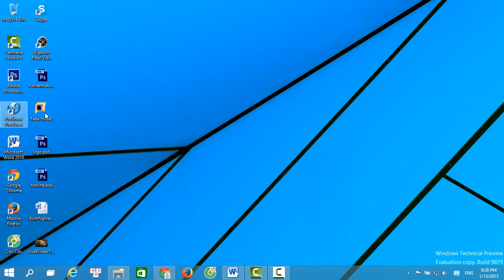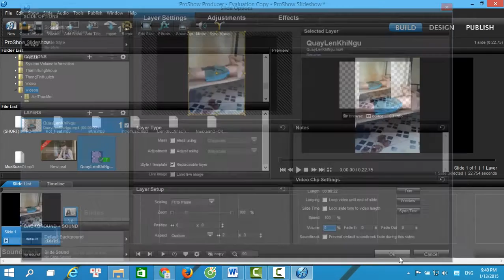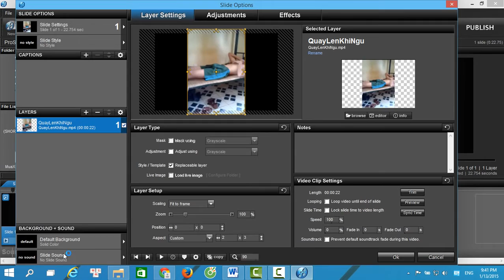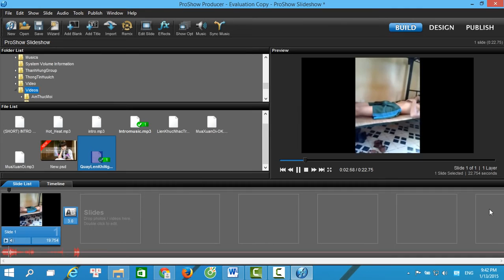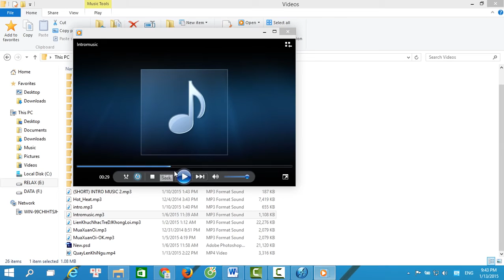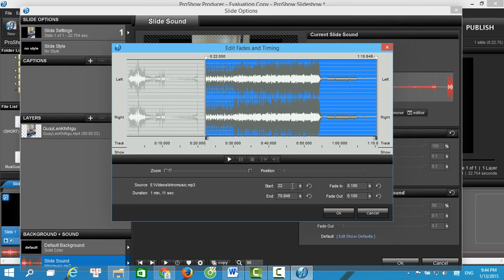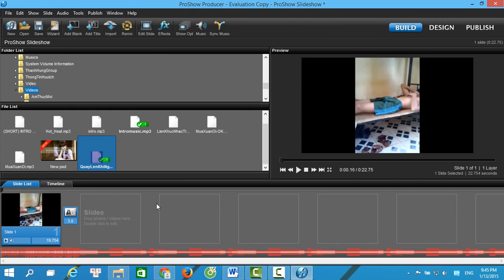Cách tách nhạc, ghép nhạc vào video trong Proshow Producer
Hướng dẫn cách chèn video trong Proshow, cách tách nhạc từ video trong Proshow, cách ghép nhạc vào video trong Proshow Producer trên mọi phiên bản. Các bạn có thể chèn một hoặc nhiều video vào phần mềm Proshow Producer, có thể tách toàn bộ tiếng hoặc tăng âm thanh trong Proshow Producer, ghép nhạc từ một vị trí bất kỳ trong bài hát vào Proshow Producer... Để làm được như vậy, các bạn có thể theo dõi video để xem từng thao tác và biết cách làm.

Cách chèn video vào Proshow Producer:
Trong các video hướng dẫn về phần mềm Proshow, mình cũng nhận được khá nhiều câu hỏi của các bạn rằng làm thế nào để có thể chèn được video vào phần mềm... Để chèn video vào các bạn thực hiện giống như việc chèn ảnh vào Proshow. Các bạn cũng lưu ý tên video không được viết có dấu và không chứa ký tự đặc biệt.

Cách tách nhạc từ video trong Proshow Producer:
Trong phần mềm này bạn có thể tách hoàn toàn âm thanh ra khỏi video, hoặc có thể tăng âm lượng của video đó. Để làm được điều này, các bạn click đúp vào slide có video, sau đó chọn layer video và chọn volume là 0% trong box video clip settings. Nếu bạn muốn tăng âm lượng của video lên, bạn có thể tăng trên 100% đến 200%.

Cách ghép nhạc vào video trong Proshow Producer:
Việc ghép nhạc vào video trong Proshow cũng giống như chèn nhạc vào một slide bất kỳ nào khác, bạn click đúp vào sldie chứa video sau đó ở mục slide sound bạn chọn đến một bài nhạc mà mình muốn chèn. Khi chèn nhạc các bạn cũng lưu ý tên bài hát không được viết có dấu và không chứa ký tự đặc biệt, định dạng của bài hát phải chuẩn.